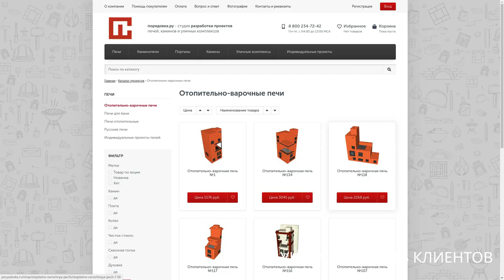Курсы печника онлайн. НАУЧИМ КЛАСТЬ ПЕЧИ И ЗАРАБАТЫВАТЬ НА ЭТОМ.